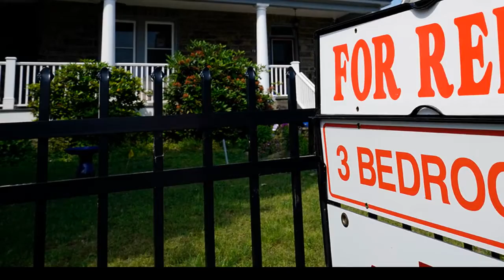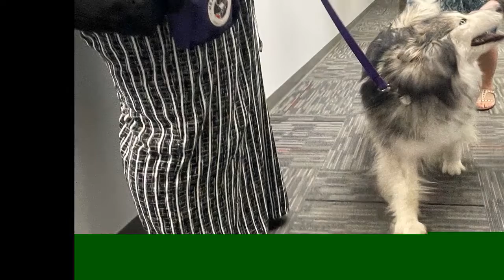Lack of space at RCACP could lead to animal euthanization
ROANOKE, Va.
(WFXR) — Even after this weekend’s adoption event, the Regional Center for Animal Care and Protection (RCACP) in Roanoke is filled with so many pets that it may have to make some heartbreaking choices for the sake of space.
The RCACP’s director of operations, Melinda Rector, says there are 142 animals in the shelter as of Monday, Aug.
8.
That’s not even counting the pets being fostered.
According to Rector, the RCACP typically sees an influx of animals in the summer — mostly due to kitten season — but never this much.
She says the number of people giving up their adopted animals over the past two years has played a strong role in the growing pet housing crisis, both across the Commonwealth and across the country.
Since the RCACP is required to house all stray animals from Roanoke City, Roanoke County, and Botetourt County, the shelter will reportedly have to start euthanizing if space runs out.